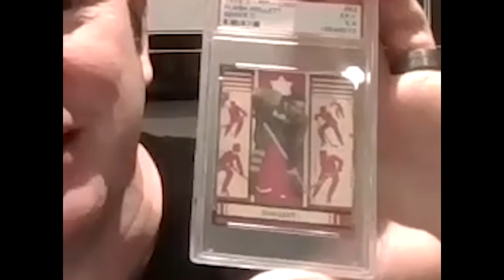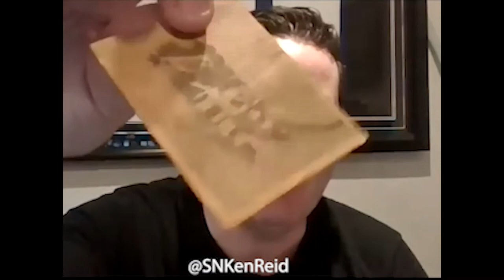DAIGS SWAG - SPECIAL GUEST KEN REID CLIP 2 - full episode will be available tonite.